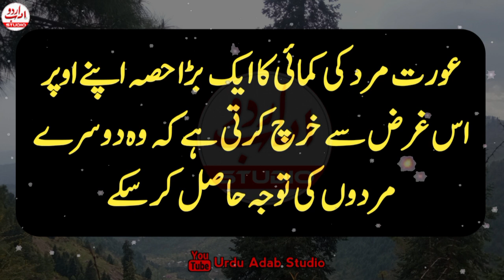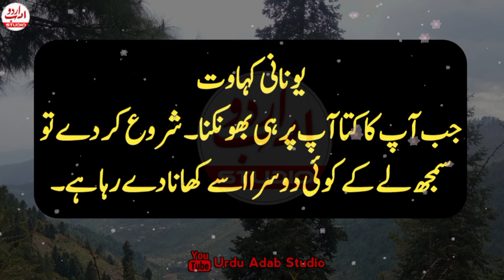Aurat hmesha aisy mard ko pasand krti hai jis main ye 3 batain hon | Mard aurat quotes